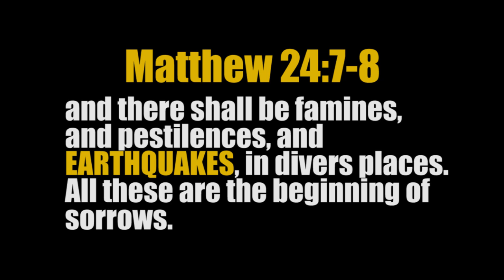Powerful 6.1 EARTHQUAKE shake KURIL ISLANDS East of RUSSIA 11.16.15